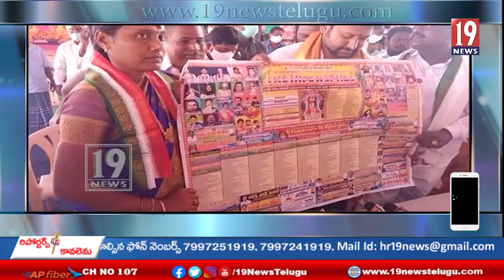గాలాయగూడెం శ్రీ అచ్చమ్మ పేరంటాల తల్లి 65వ వార్షికోత్సవ వేడుకలు ప్రారంభించిన దెందులూరు ఎమ్మెల్యే